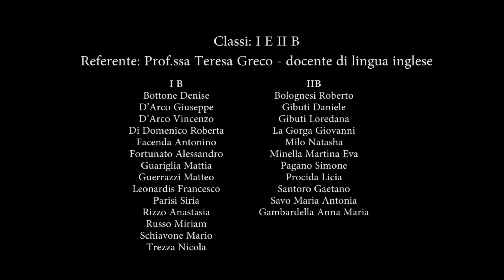Cinefrutta 2014 - IST.COMP." SAN T.D'AQUINO" Salerno - I CARCIOALLEGRI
Premio Selezione Cinefrutta 2014 - Scuole Medie
I CARCIOALLEGRI
IST.COMP." SAN T.D'AQUINO"
Salerno

Miglior Cortometraggio (premio del pubblico)